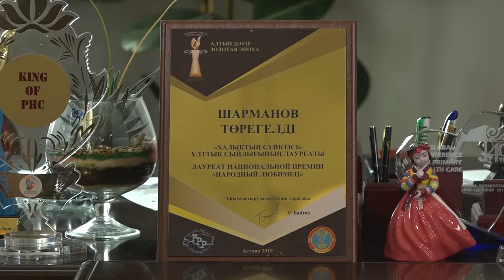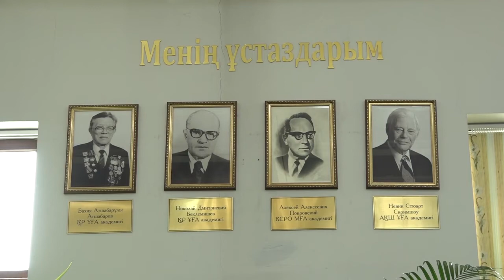ТӨРЕГЕЛДІ ШАРМАНОВ ҰЗАҚ ЖАСАУДЫҢ ҚҰПИЯСЫН АЙТТЫ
Тағамтану академиясының басшысы сұқбат берді